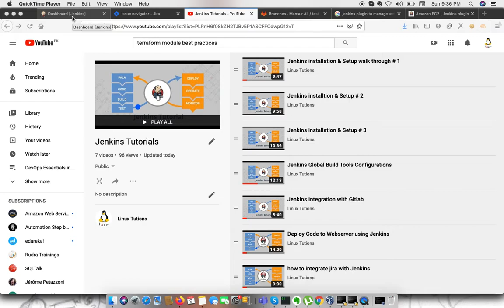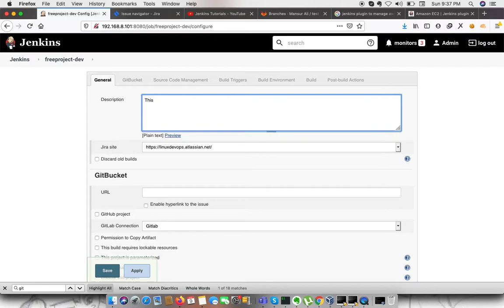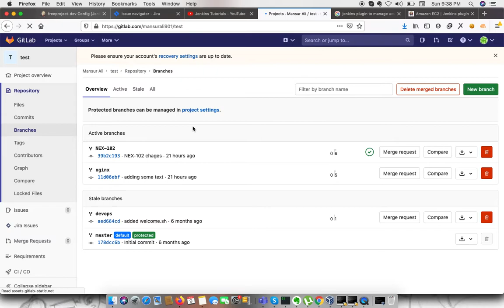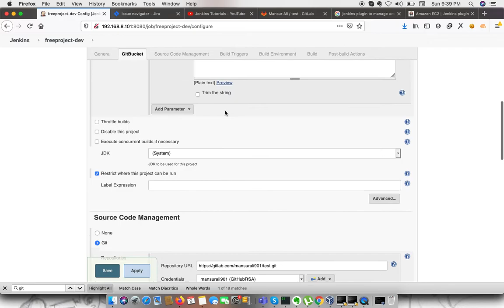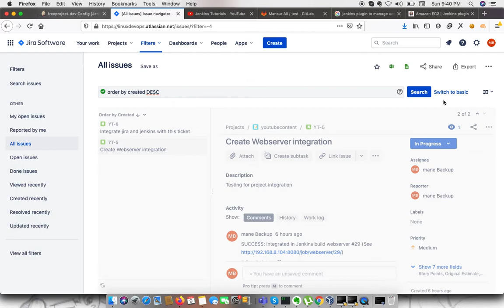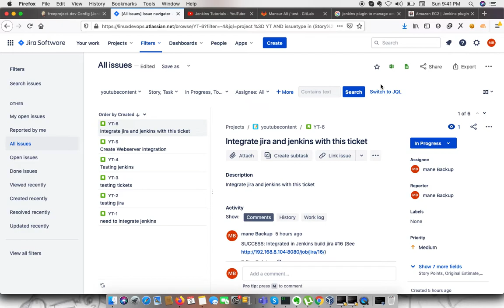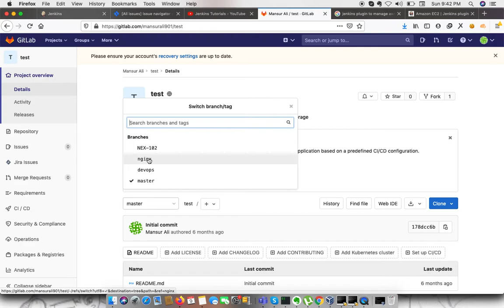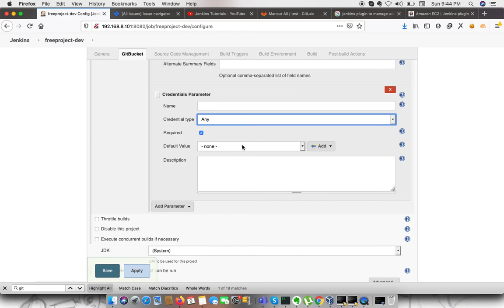Parameterized jobs in Jenkins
in this video we will see how we can configure jenkins jobs with parameters